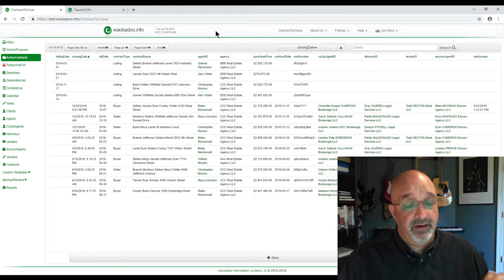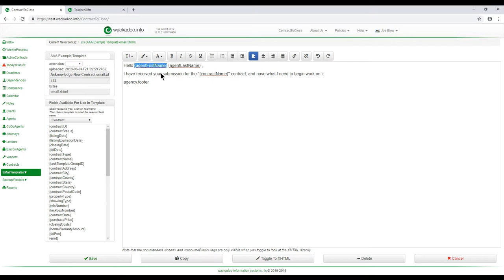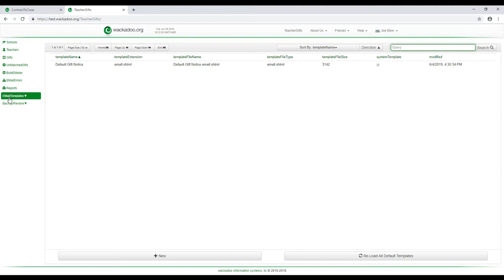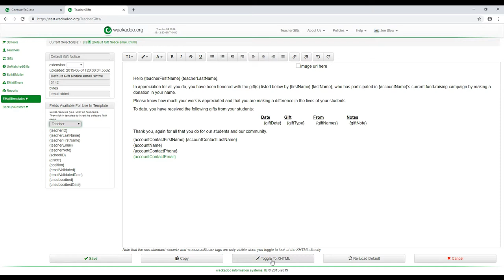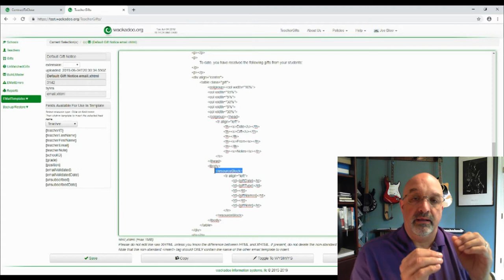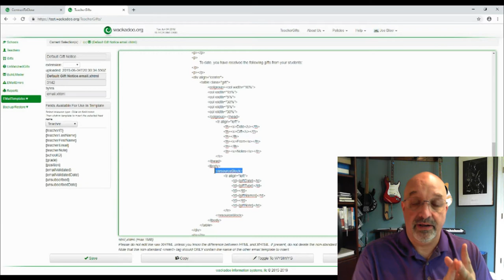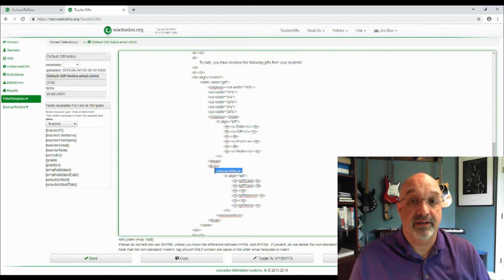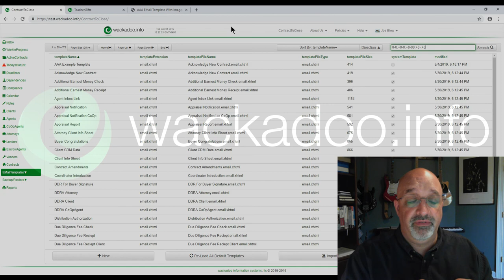All Apps - Customizing EMailTemplates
This video explains how to use EMailTemplates. Note that since it was first posted, we have spliced in (& out...) portions of the video that are no longer relevant.